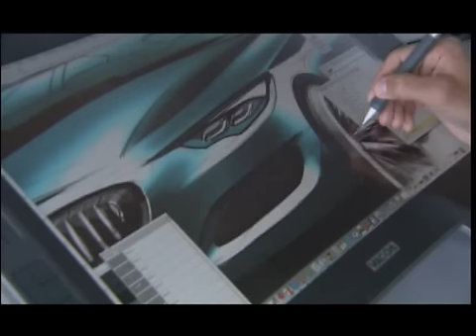BMW Serie 5 GT - Pensare Gran Turismo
- Ecco la Serie 5 GT, la nuova berlina di casa BMW, in 3 versioni e con 3 motorizzazioni